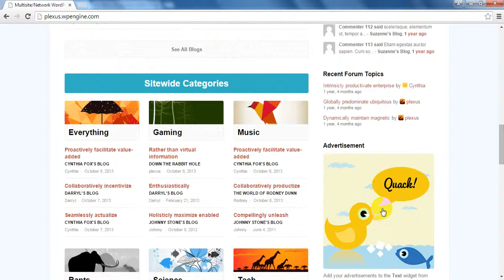Plexus Network WordPress & BuddyPress Theme Preview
Plexus is a clean, modern and fully responsive WordPress and BuddyPress theme that allows you to make the most of WordPress multisite to host a blog network. And if you want to get to know Plexus a little better, the theme comes with detailed documentation and top-notch free support.